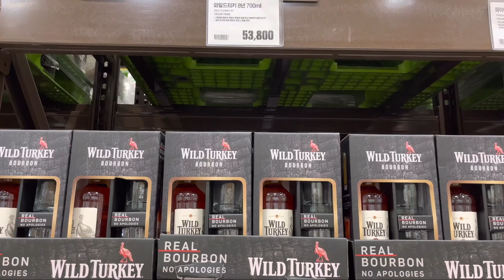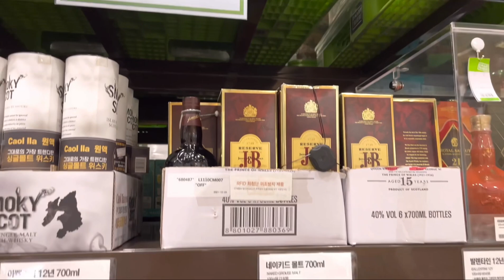4월 28일 트레이더스 김포점 위스키